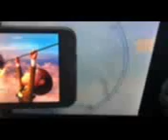Star Wars Battle Pod Hoth (Margo)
Dave & Busters